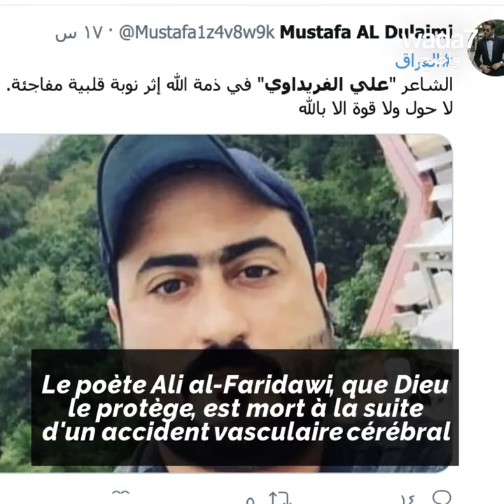Et l'Irak perd un poète... 🇮🇶 😢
Le jeune poète irakien Ali Al-Faridawi, est mort à 39 ans. Il nous a offert des centaines de textes magnifiques...